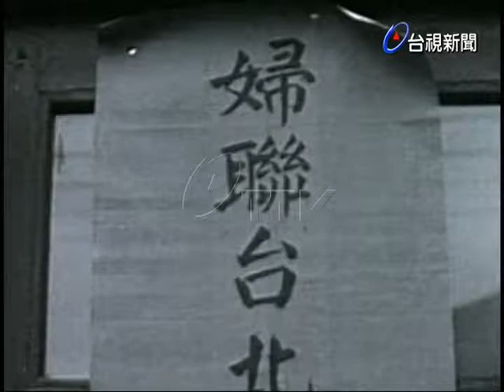北市婦聯會發放棉被衣物濟助貧民孤兒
(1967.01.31)台北市婦聯分會，響應冬令貧困軍眷救濟棉被衣物活動，將大批的衣物和棉被濟助貧民及孤兒，讓他們在春節時期能夠過一個快樂溫暖的年.